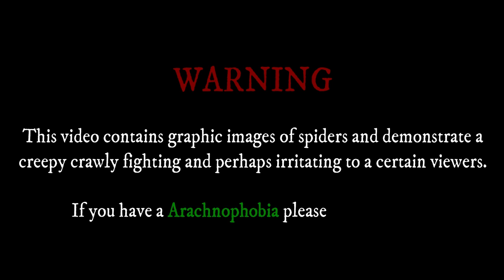GAGAMBANG BAHAY VS TAGALOG | SPIDER FIGHT